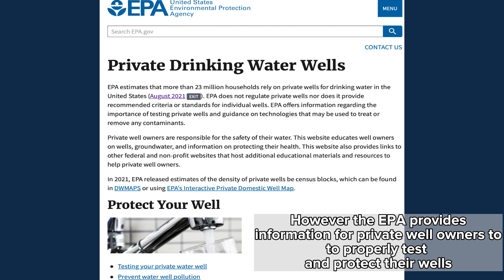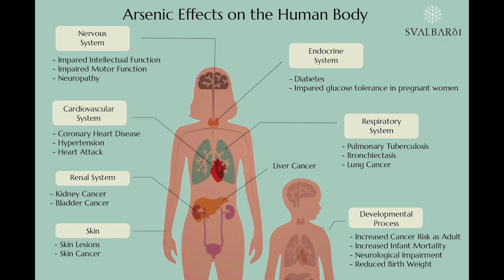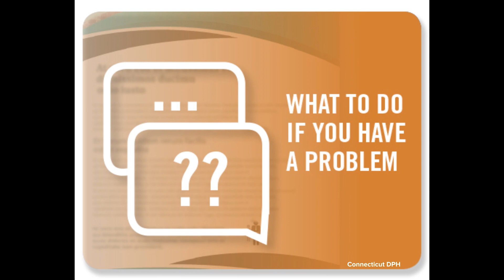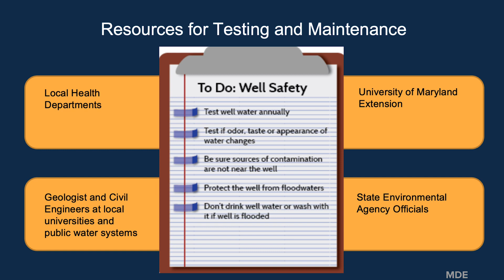Wells and Testing